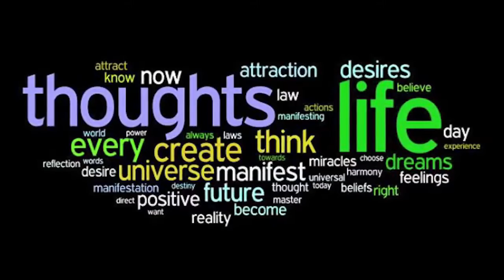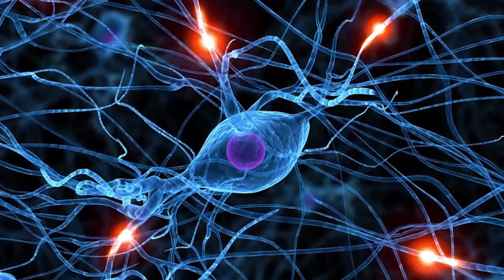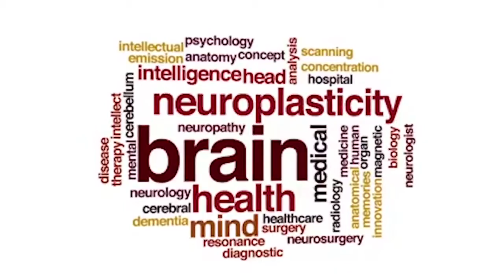Where do thoughts come from? The science behind thoughts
Where do thoughts come from? What is a thought? What is the science behind thoughts?

According to one study, a human being has on an average of about 60,000 thoughts every day. Most of these thoughts that pass through the mind are unstructured, random, and largely incoherent. We start thinking about something, only to notice that our mind has shifted to some other subject, which is probably not relevant to the earlier one. Thoughts take us away from the moment. For instance, when we are driving and thinking about something interesting and absorbing, we are completely unaware of the surrounding world. The mind becomes unaware of time because we lose track of time. We are disassociated from the many ongoing sensations of the body from an external environment. The world simply disappears for us during those moments.

All conceivable thoughts that can potentially appear arise in our consciousness, and when the wave of any thought is collapsed by consciousness, then that particular thought appears in the mind. This phenomenon is called actuality in quantum mechanics. Hence, mind is a perpetual event in which thoughts appear and disappear in an infinite progression. Because of this phenomenon, the mind engages us in a continuous stream of thoughts.

Now the pertinent question arises as to how and where do all these thoughts come from? This is a highly perplexing question that neuroscientists have been struggling since long to answer. With new brain-imaging techniques, researchers are making inroads in their understanding of how thoughts arise in the brain. The human brain is comprised of about 90 to 100 billion neurons or we can say specialized nerve cells, interconnected by billions and trillions of synaptic connections, each transmitting signals. Some specialized connections send up to 1,000 signals per second. Basically, these thoughts arise as electrochemical responses from neurons. According to Charles Jennings, Director of  Neuro-Technology Program at MIT’s McGovern Institute for Brain Research, thoughts are produced from those reactions. All external stimuli, received through any sense organ, such as the skin, eye, or nose, trigger a series of signals in the brain. Within a few milliseconds, the signal reaches billions of neurons in many interconnected areas of the brain.
Given the extreme complexity of what is happening within the brain, it is not easy to trace a thought from beginning to end. On average, each synaptic connection between neurons transmits about one signal per second. Some specialized connections send up to 1,000 signals per second, and somehow that is producing thought. In some mysterious way, trillions of connections and billions of simultaneous transmissions coalesce inside our brain to form a thought. Scientists have still a long way to go before they clearly understand how exactly thoughts are generated in our brain. Hopefully, the way the neurosciences are progressing, we will have a clear picture of this intricate process of generating thoughts in our brain...